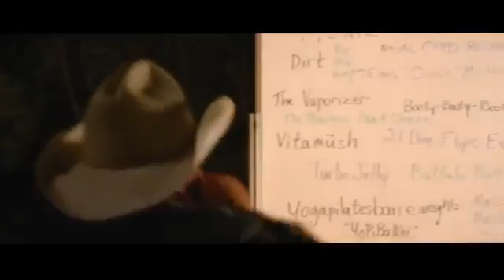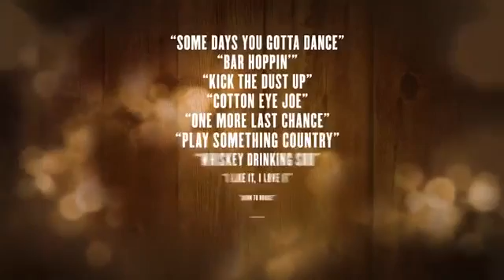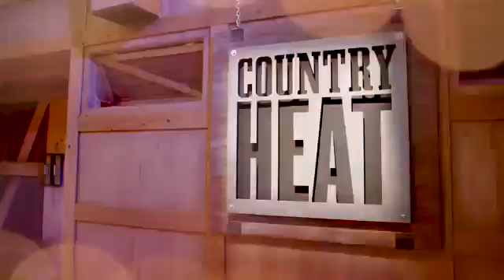Country Heat Dance Workout by Beachbody and Autumn Calabrese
Let Autumn Calabrese take you through an easy to follow, step by step dance workout set to popular Country songs. This workout will burn calories and have you sweating in no time. Plus, you won't even feel like you are working out!! Country Heat by Autumn Calabrese is a winner!!